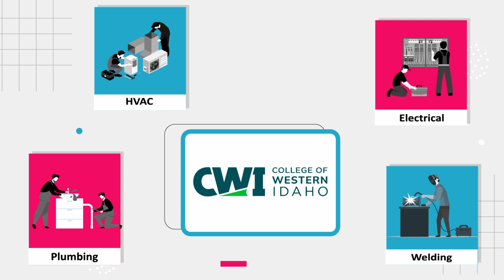How does Teens 2 Trades work?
We help under-served and under-resourced youth, who are not college bound, explore and obtain a career in the trades.